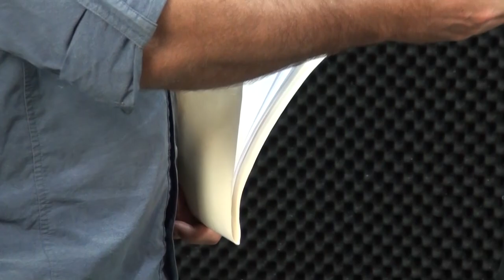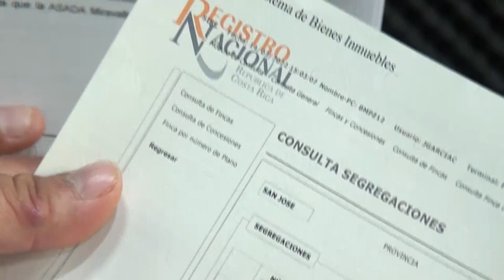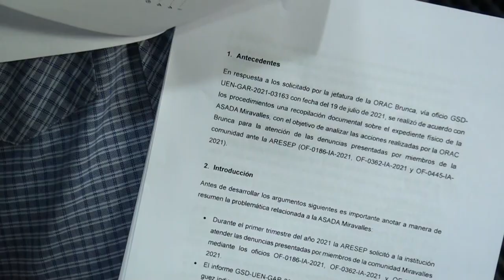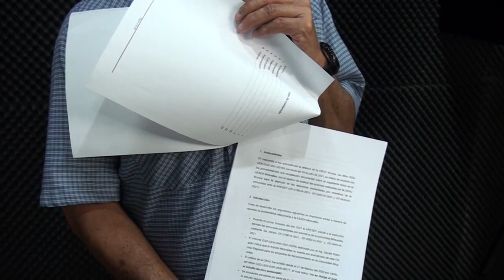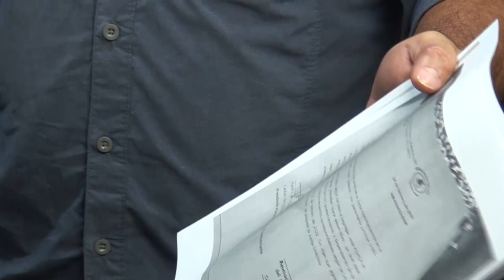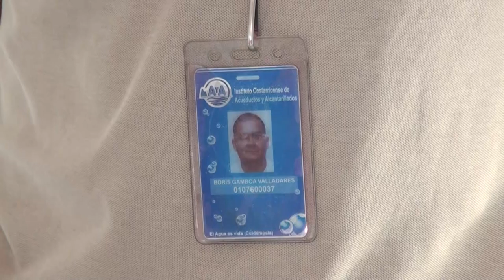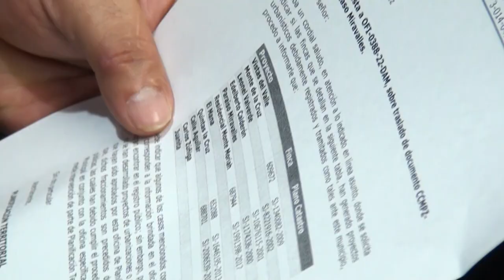Vecinos de Miravalles afirman que temen quedarse sin agua por entrega “excesiva” de pajas de agu